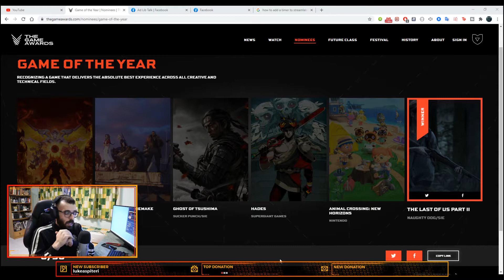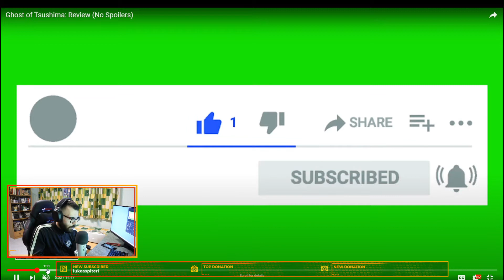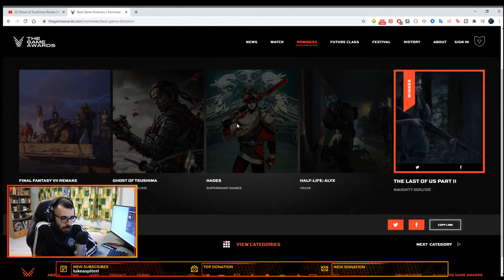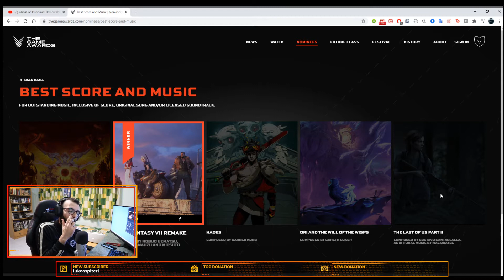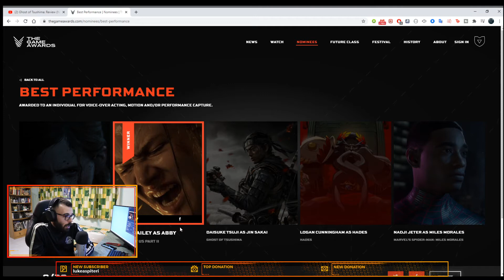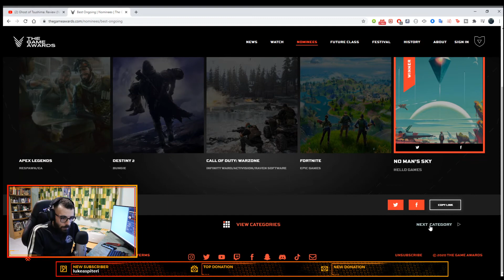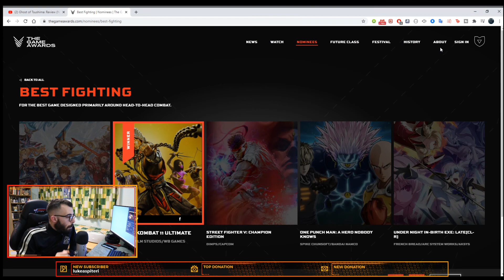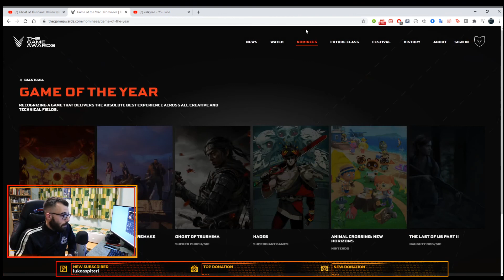Stream Highlights Part 1: Discussing the 2020 Game Awards! (11/12/2020)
Part 1 of the stream highlights from 11/12/2020